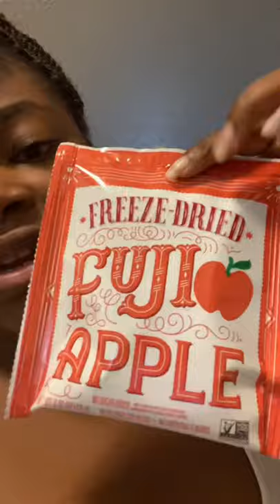Hump day vlog